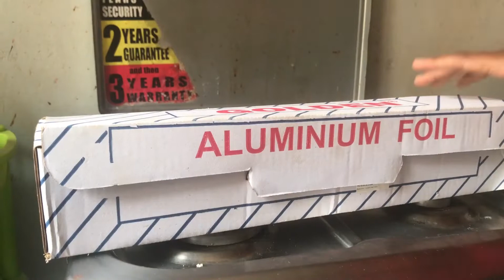Weekly Vlog| Hospital visit+kitchen hacks+SkinCare+church+making meals|Days In the Life Vlog01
Hello Lovelies I hope you are okay. this is my first weekly life vlog. I hope to upload weekly vlogs amidst my hair vlogs. I hope you love the kitchen hacks the meal prep the skin care and all in this vlog.

I hope to get 2k Subscribers and 4000 watch time hours in this time from you watching my suggested videos in this list

Please leave a comment about what you think

PLEASE LEAVE A 👍 IF YOU LIKED THE  VIDEO

 “Fear not, for I am with you; be not dismayed, for I am your God. I will strengthen you, yes, I will help you, I will uphold you with my righteous right hand.” — Isaiah 41:10